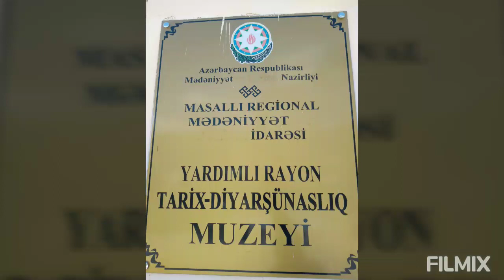KüP QEBİRLER YARDİMLİ Tarix Muzeyi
Yardimli Rayon tarix Diyarsunasliq muzeyi
küp qəbirlərin tarixi ve Yardımlı ərazisində yayılması
hazırlayan muzeyin fond müdiri İlqar Həsənov